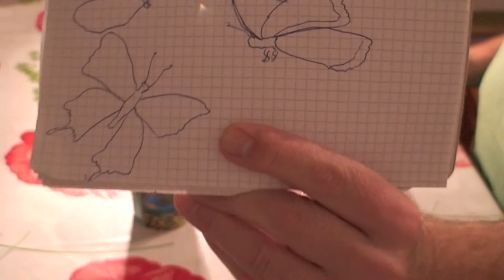Return of the butterflies - acryllic painting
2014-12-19 Return of the butterflies

Hi all, it's been awhile since I've made a painting, but now I have finished a new one "Return of the butterflies" ... it's an acryllic painting again and shows butterflies dancing between blossoms. Hope you enjoy. Wish you all a Merry Christmas and a Happy New Year :) ... Christian